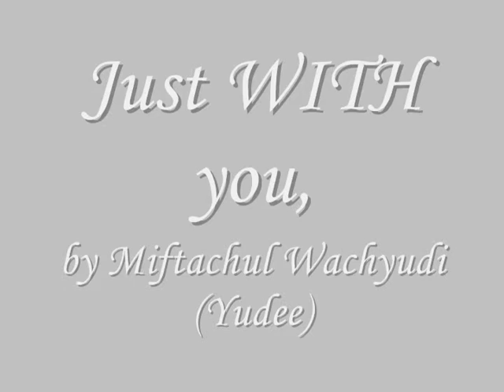Just WITH you,